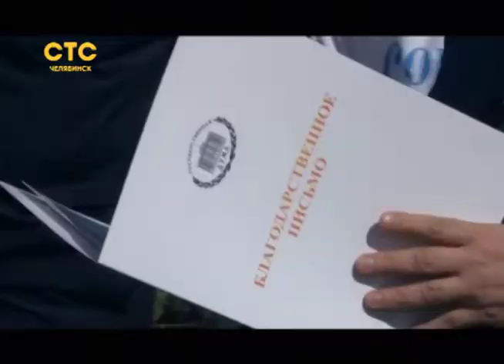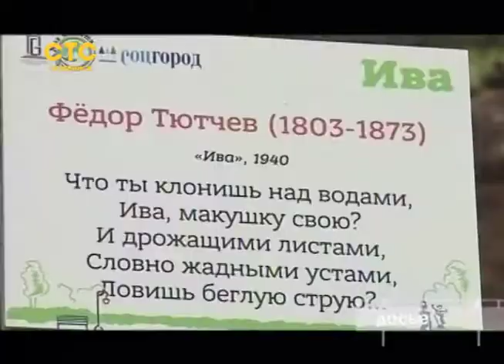Хвойные красавицы нашли свою почву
Центр города облагородили деревьями и мини-парком